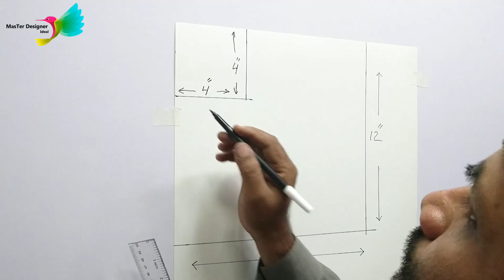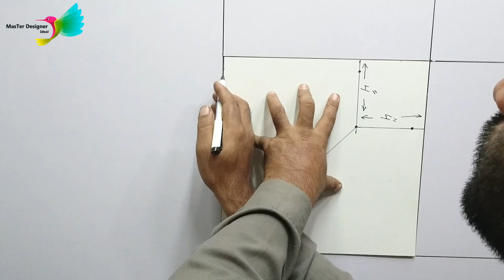Kite Effect | 3d wall painting | 3d wall texture design ideas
Let's return to our childhood and make something Nostalgic like a kite. This Design can be made for Daycares, Primary Schools etc.
we've named this design "Kite effect".

*Make sure to clean your tools after painting.
*Wear gloves for Protection.